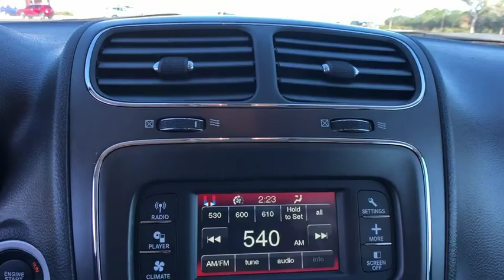2018 Dodge Journey Orlando, Deltona, Sanford, Oviedo, Winter Park, FL T534800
The 2018 Dodge Journey is fueled by adventure. Every detail of the Journey is designed to stand out. That's why it comes equipped with stylish features like the LED taillamps, a roof rack and heated exterior mirrors. The second-row has 60/40 split-folding seatbacks add tremendous versatility, while the third-row seats have access from both sides. For added flexibility, you can slide the second-row seat back and forth, giving both second- and third-row passengers stadium-style seating. In-floor storage, fold-flat seats and in in-floor cooler, even the storage has storageThe 2.4L 16-valve four-cylinder engine and four-speed automatic transmission charges ahead with a highway driving range of over 500 miles on one tank of gas. Electronic stability control, electronic roll mitigation and antilock brakes just up the Journey's performance. Stay up-to-the-minute with the information you need during any road trip with the available navigation infotainment featuring an 8.4-inch touchscreen, which includes available SiriusXM Traffic and SiriusXM Travel Link. The Journey connects you to more than just the road, featuring an available Wi-Fi hotspot, available Bluetooth streaming, available USB and auxiliary ports and adaptable power outlets. The premium 3.5-inch customizable driver information display delivers real-time information on performance, available navigation and vehicle status, while automatic temperature control and keyless entry and start make driving and riding more convenient than ever. You'll also find a comprehensive suite of safety features such as rear back-up camera, rear park assist, seven advanced airbags, an advanced brake system with brake assist and active front seat head restraints.
ENGINE: 2.4L I4 DOHC 16V DUAL VVT  (STD),BLACKTOP PACKAGE  -inc: Black Headlamp Bezels  Wheels: 17 x 6.5 Aluminum w/Blacktop Package  Gloss Black Grille,POPULAR EQUIPMENT GROUP  -inc: Air Conditioning w/3 Zone Temp Control  Interior Observation Mirror  Leather Wrapped Shift Knob  Leather Wrapped Steering Wheel,PITCH BLACK CLEARCOAT,QUICK ORDER PACKAGE 22B  -inc: Engine: 2.4L I4 DOHC 16V Dual VVT  Transmission: 4-Speed Automatic VLP  Rear View Auto Dim Mirror w/Display  ParkView Rear Back-Up Camera,MANUFACTURER'S STATEMENT OF ORIGIN,TRANSMISSION: 4-SPEED AUTOMATIC VLP  (STD),BLACK  PREMIUM CLOTH LOW-BACK BUCKET SEATS,UCONNECT VOICE COMMAND W/BLUETOOTH  -inc: Leather Wrapped Shift Knob  Leather Wrapped Steering Wheel,WHEELS: 17 X 6.5 ALUMINUM W/BLACKTOP PACKAGE,Front Wheel Drive,Power Steering,ABS,4-Wheel Disc Brakes,Brake Assist,Steel Wheels,Tires - Front All-Season,Tires - Rear All-Season,Wheel Covers,Temporary Spare Tire,Heated Mirrors,Power Mirror(s),Rear Defrost,Privacy Glass,Intermittent Wipers,Variable Speed Intermittent Wipers,Power Door Locks,Daytime Running Lights,Automatic Headlights,AM/FM Stereo,CD Player,MP3 Player,Steering Wheel Audio Controls,Auxiliary Audio Input,Pass-Through Rear Seat,Rear Bench Seat,Adjustable Steering Wheel,Trip Computer,Power Windows,3rd Row Seat,Keyless Entry,Keyless Start,Cruise Control,Multi-Zone A/C,Cloth Seats,Bucket Seats,Driver Vanity Mirror,Floor Mats,Engine Immobilizer,Traction Control,Stability Control,Front Side Air Bag,Tire Pressure Monitor,Driver Air Bag,Passenger Air Bag,Front Head Air Bag,Rear Head Air Bag,Passenger Air Bag Sensor,Knee Air Bag,Child Safety Locks